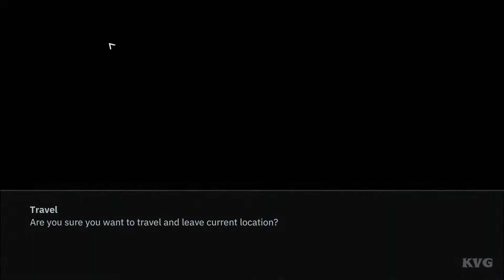Wolfenstein: Youngblood - Walkthrough - Part 5 - Rescue Marianne (PC HD) [1080p60FPS]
PC Specs:
CPU: Intel Kaby Lake, Core i7 7700K 4.20GHz
Motherboard: MSI Z270 GAMING PRO
Memory: Corsair Vengeance LPX Black 32GB DDR4
HDD: WD Black 4TB SATA-III 7200RPM 128MB
Graphics card: MSI GeForce GTX 1080 GAMING X 8GB DDR5X 256-bit
Case: NZXT Noctis 450 Black
Operating System: Windows 10
Monitor: ASUS VN247H-P 23.6